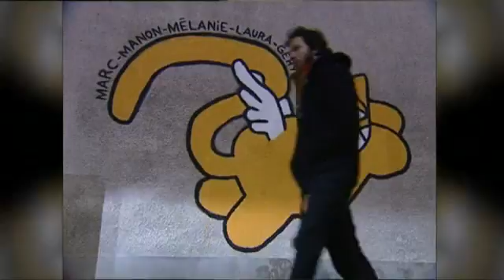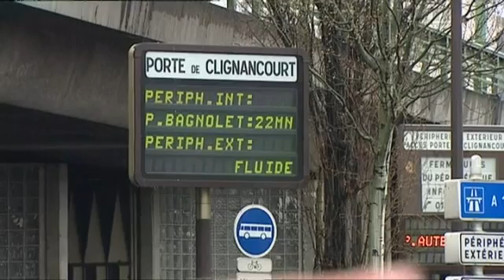La vie de « Monsieur Chat » dans Enquêtes de région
Ce reportage raconte l'aventure de Thoma Vuille, l’homme qui dessine des chats sur les murs du monde entier. Il fait l’objet d’un procès pour des dessins dans une gare parisienne. Retour sur son parcours et le sens de son art avec l'enquête de David Jouillat et Pierre-Dominique Lepais pour Enquêtes de Région, une émission de la rédaction de France 3 Centre-Val de Loire